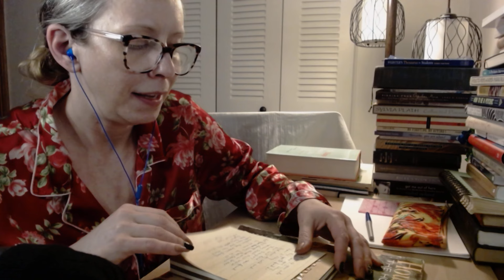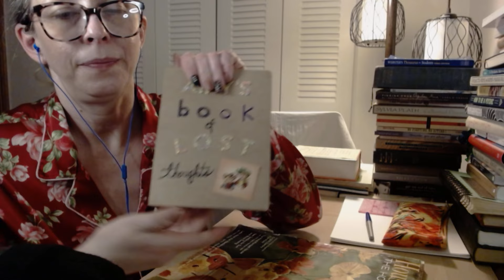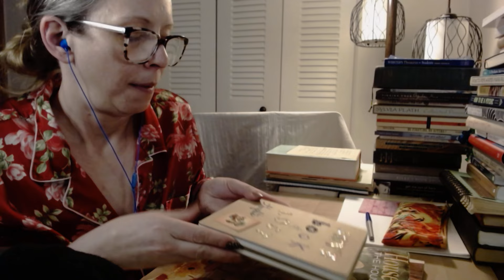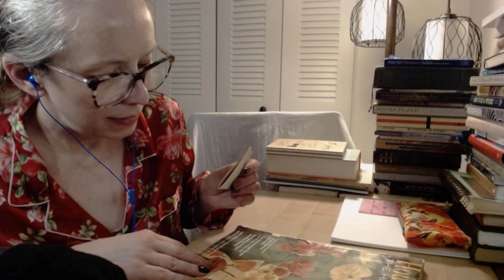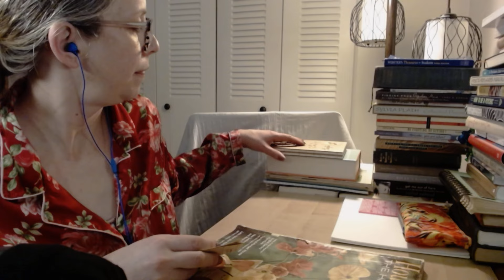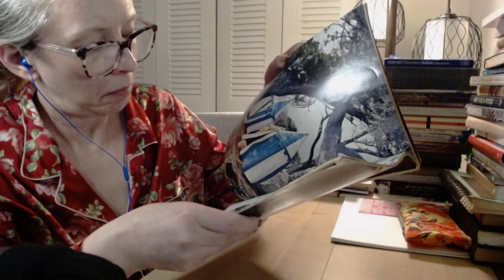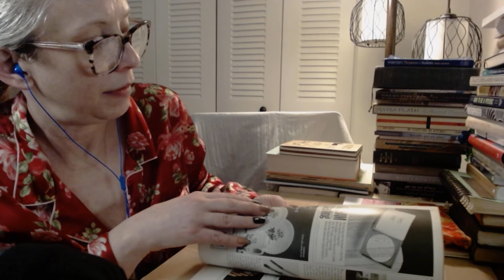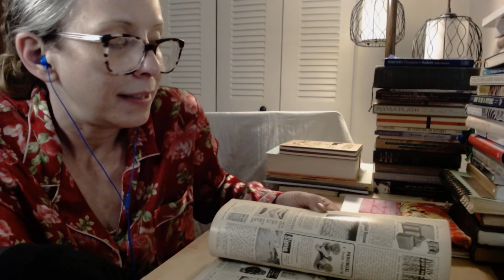ASMR Pajama Poetry Jamm: Learn the messy craft of writing rhyming verse with me in a whispered voice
Here is a real live human being whispering the struggle as they seek to find the right words to rhyme in verse in this poetry writing pajama jamm with me and my new journal/book I am decorating at the moment. I hope you enjoy lots of tingles and will sleep softly and soundly.

Xoxo,
Amy and (Shadow is zzzzzzleeping),
- the A S M R experim3nt